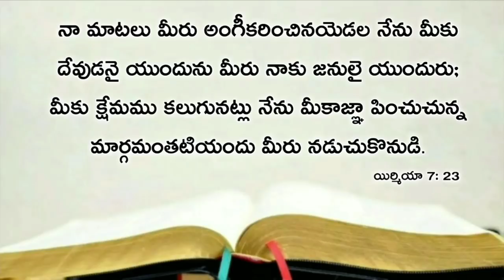Today's promise 16.11.2020